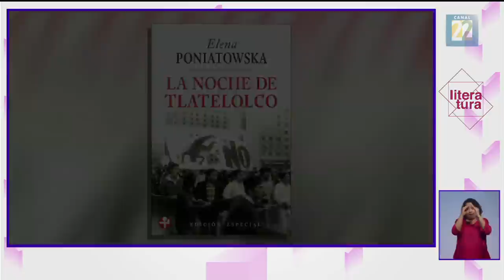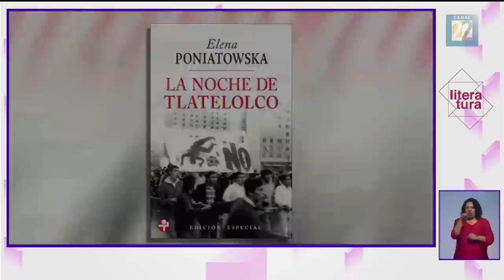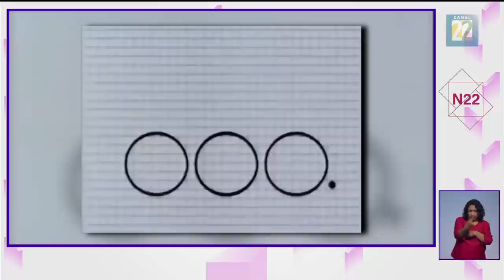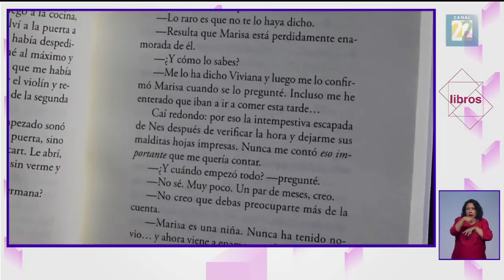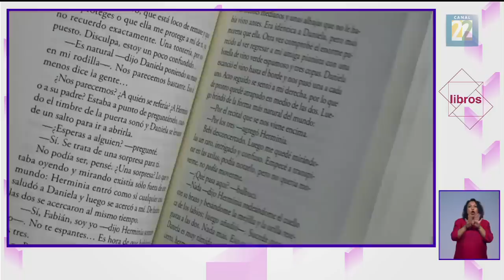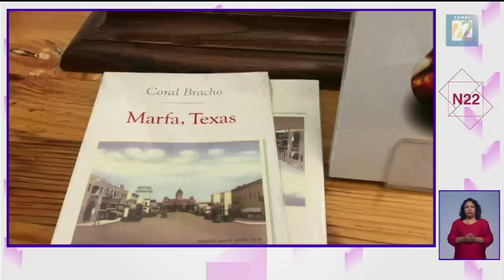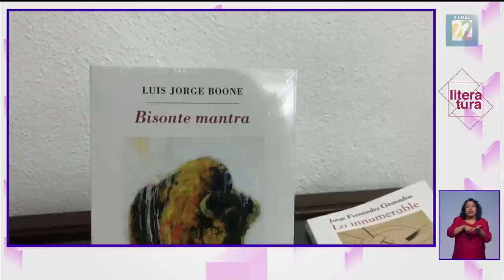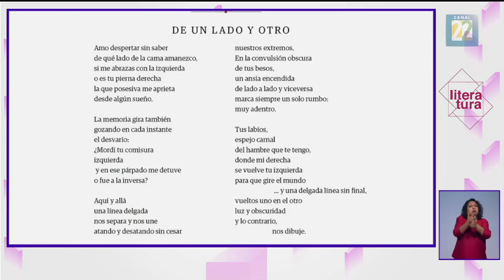Noticias 22 / 16 de julio de 2018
El noticiario cultural de México. "Noticias 22" es un espacio informativo que muestra un enorme abanico de contenidos, que van desde las artes clásicas a las populares, del deporte a la política e incluso a la economía, de las salas de exposiciones a las calles, de la literatura y el cine a la tecnología y de México al resto del mundo. El noticiario cultural de México. "Noticias 22" es un espacio informativo que muestra un enorme abanico de contenidos, que van desde las artes clásicas a las populares, del deporte a la política e incluso a la economía, de las salas de exposiciones a las calles, de la literatura y el cine a la tecnología y de México al resto del mundo.

2:55 Expo. Asterismos
6:05 Coro filarmónico universitario. 10° aniversario
10:29 Charla. La noche de Tlatelolco. A 50 años del movimiento del 68
14:36 CuentaLee. 29° Festival de narración oral
18:55 Cine. Charla en torno a la Cátedra Bergman
23:19 IMCINE apuesta por nuevas producciones audiovisuales
29:07 Entrevista con Karla de Lara, artista plástica
32:21 Libro. "Demencia" de Eloy Urroz
35:01 Ballet folclórico de México. Gala inaugural temporada de verano 2018
39:09 Noticias internacionales
42:16 Mesa de lectura de poesía
46:05 Expo. Caminos recorridos. Cuatro proyectos
49:04 Puesta en escena. Nada siempre. Todo nunca